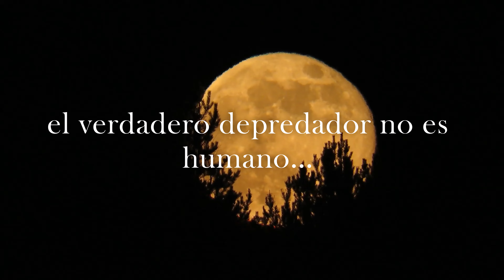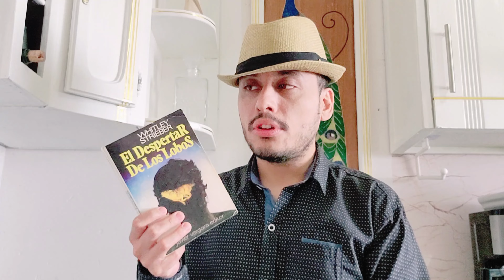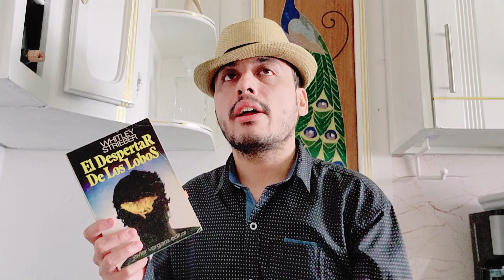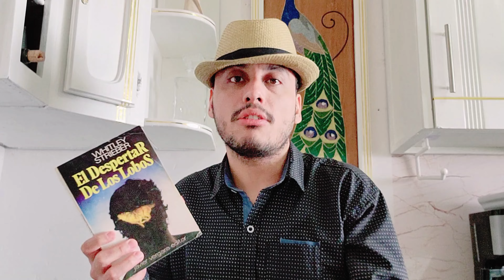El Despertar de los Lobos de Whitley Strieber: 🐺 Terror para la Spooky Season 🎃👻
👻 ¡Bienvenidos a la Spooky Season! 🎃 En este video, te llevo a través de la aterradora historia de El Despertar de los Lobos de Whitley Strieber 🐺. Sumérgete en un mundo donde los lobohombres acechan en la oscuridad y descubrirás por qué este libro es perfecto para la temporada de Halloween.

🔥 No te pierdas mi reseña completa y acompáñame mientras exploras las criaturas más aterradoras que acechan en las sombras. 👀